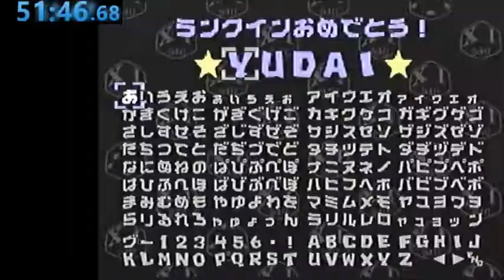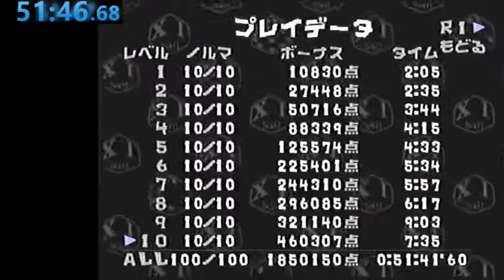（仮/更新）XI JUMBO Trial Mode Norma Attack in 51:46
初めて100/100達成したのでエンディングが全部入っています（見たかった）

Runner: YUDAI
Title: XI[sai] JUMBO
Category: Trial Mode Norma Attack (Temporary)

計測開始：1問目のノルマ(2を10個消そう)が表示された瞬間
計測終了：Lv10の「クリアまであと99コ」をクリアした瞬間
Timer start: Appearing the first quota (delete 10 dices showing 2)
Timer stop: Passing the last "delete 99 dices" quota in Lv10